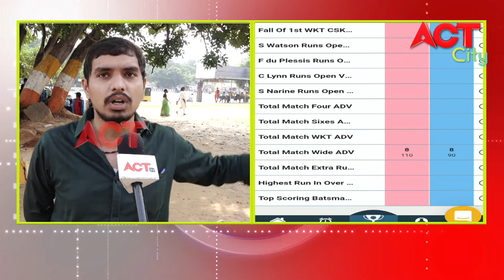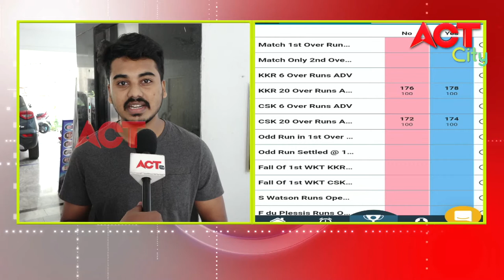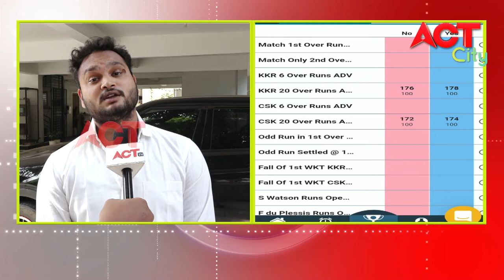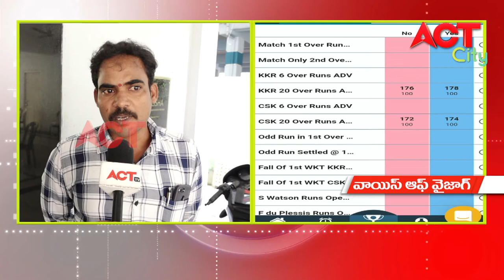ONLINE BETTINGS APPULLO YUVATHA VOICE OF VIZAG